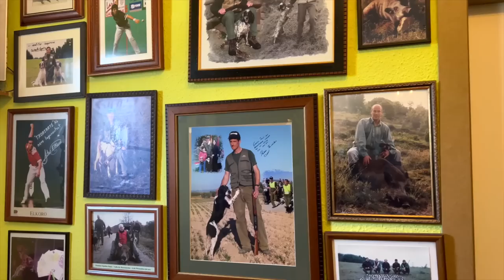Doblete a perdices con Rubén Fernández, el Triple campeón de España de caza menor con perro